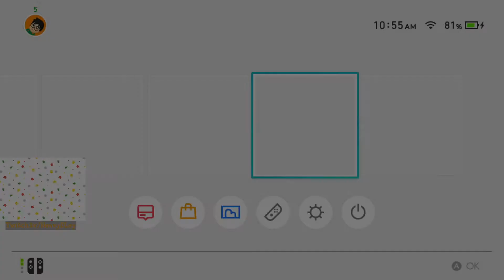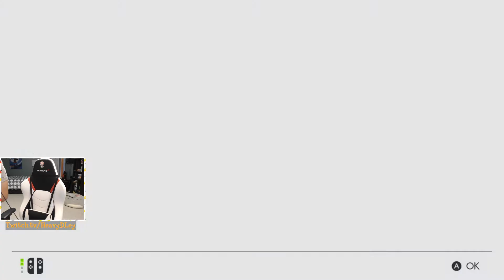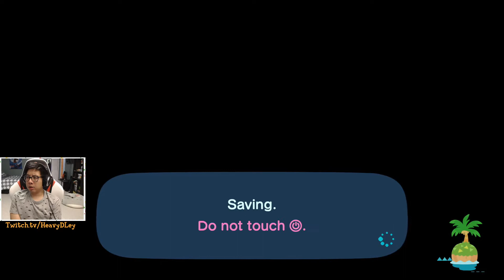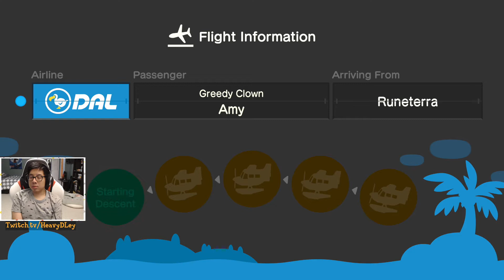Animal Crossing: New Horizon Vlog Day #22: Moving Reneigh and Amenities.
Vlog Day 22 of Animal Crossing: New Horizon! Be sure to follow as to not miss out on when we're live!

Had some issues moving Reneigh out, hopefully it sorts itself. Meanwhile we move the park around to make room for a larger plaza.